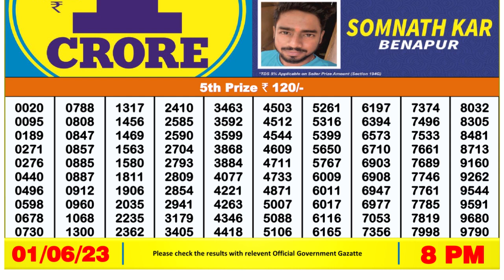Nagaland Lottery Sambad Live 8pm 01.06.23